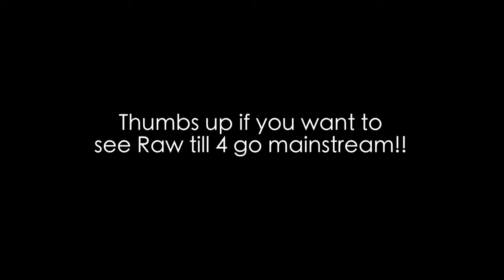Freelee live on another TV Morning show Australia Wide! Mono meal diet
Watch my latest interview on the "Mornings show" on channel 9 Australia.